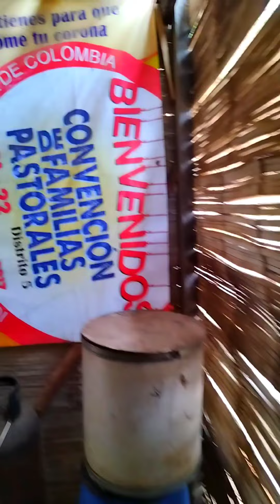la señora florelsy🥰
bueno amigos les comparto un caso más estuve visitando ha esta bella mujer  y pues ella sueña con tener  la luz en su hogar ya que en esos lugares no hay ni luz ni agua pues el agua la reciben en recipientes   y por mangueras pero la luz solo comprando una planta y pues la señora manifiesta que  lleva mucho tiempo     tratando de  poder comprar y que para ella le acido  imposible 🥺 en estos momentos también se ha convertido en mi sueño poder llevar luz a eso hogar y sé que con la ayuda de Dios y la de ustedes así va hacer que Dios los bendiga a todos los quiere su amiga Carolina Gonzales 🥰